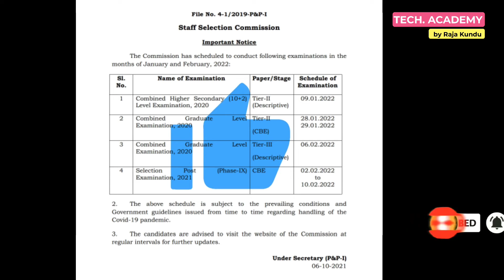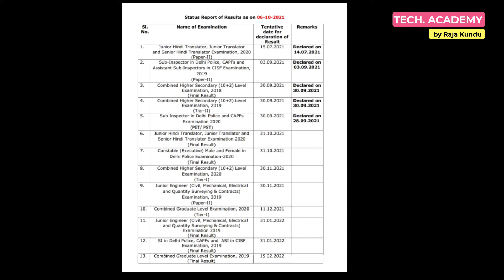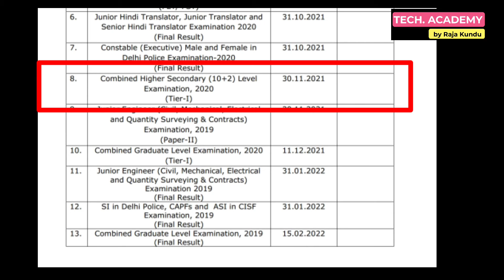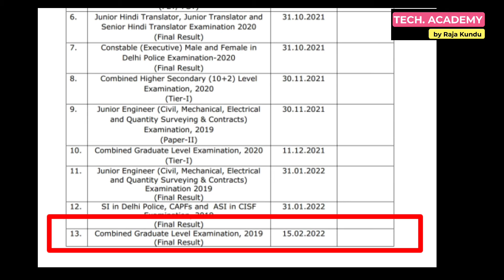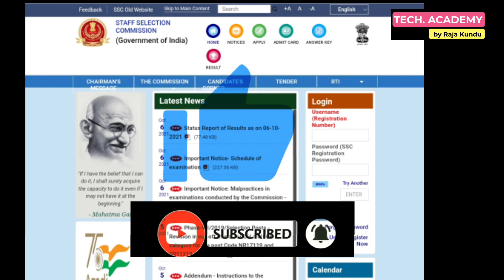SSC Exam Calendar 2021-22। SSC Results Status 2021-22। Staff Selection Commission New Update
Hi guys,

SSC Exam Calendar updated on 06/10/2021.